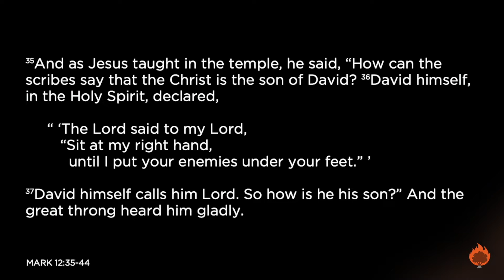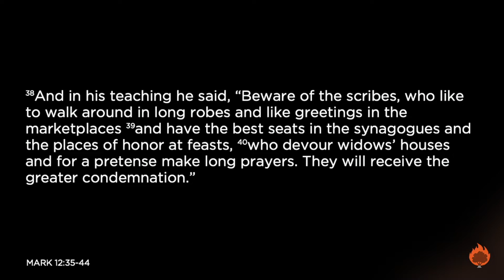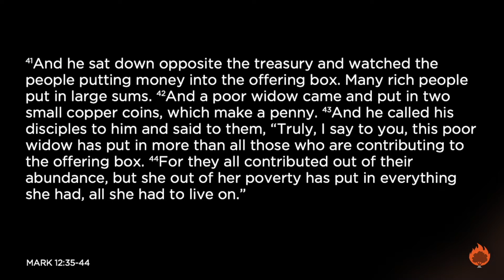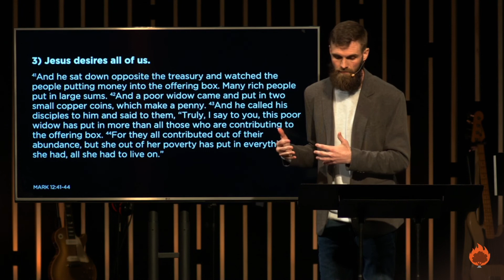3/20/22 - Mark 12:35-44 - Sermon (Ryne Brewer)